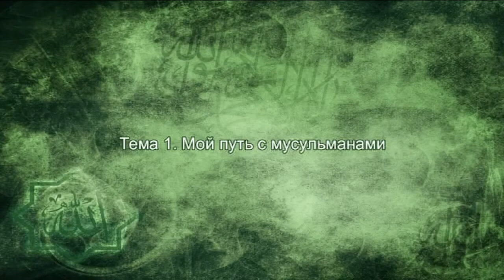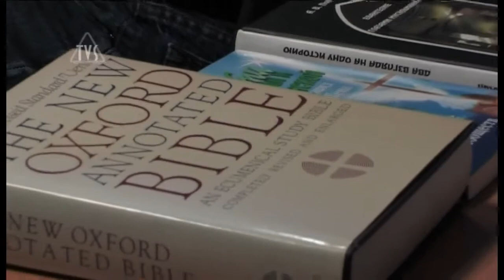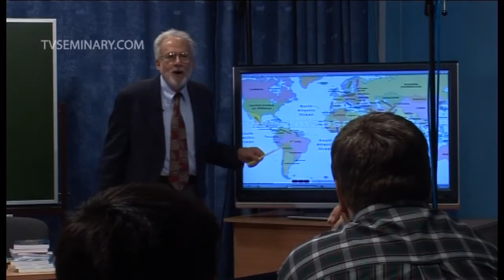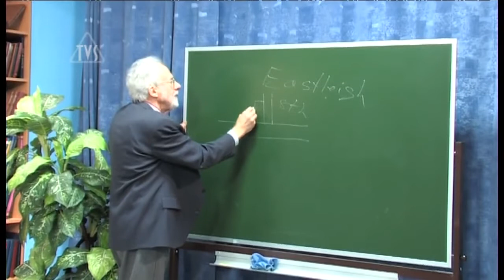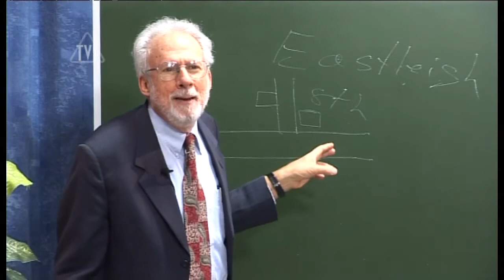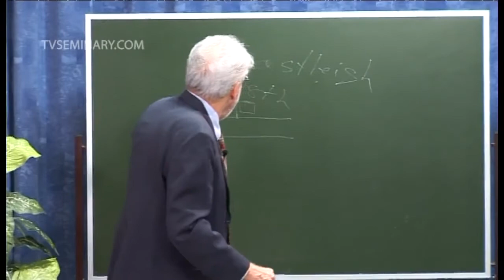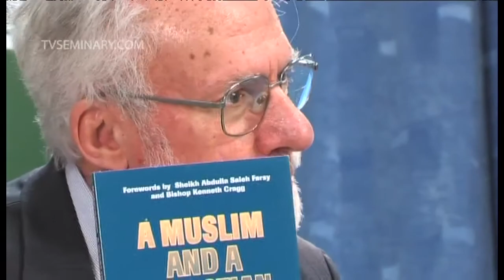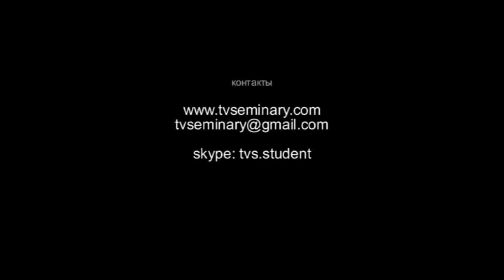TVS A206 Rus 2 Мой путь с мусульманами